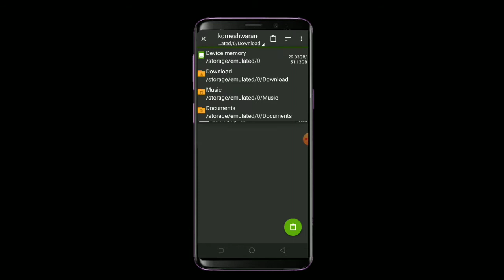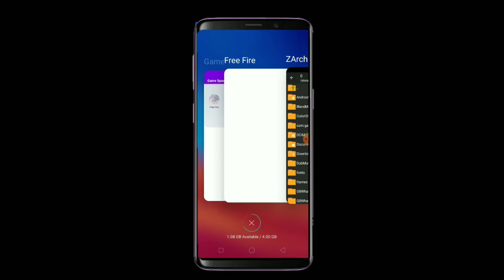FIRST TIME MAKE CONFIG FILE TAMIL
WECOME TO MY CHANNEL ,